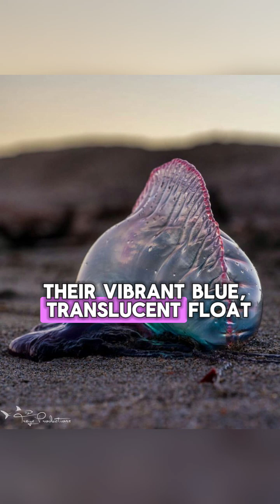fypシ゚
The Portuguese man o’ war (Physalia physalis), often mistaken for a jellyfish, is a siphonophore—a colonial organism made of specialized zooids working as one. Found in warm ocean waters, from the Atlantic to the Indian and Pacific Oceans, it drifts on the surface, carried by winds and currents, often washing ashore in places like Florida, Hawaii, or Australia. Its vibrant blue, translucent float, up to 12 inches long and 5 inches wide, sits above water, acting as a sail, while tentacles extend below, sometimes reaching 165 feet, though typically 30–50 feet. These tentacles, packed with venomous nematocysts, paralyze prey like fish and plankton, delivering a sting agonizing to humans, rarely fatal but occasionally causing allergic reactions or heart issues.

Each man o’ war is a colony of four zooid types: the float (pneumatophore) for buoyancy, tentacles (dactylozooids) for catching prey, digestive units (gastrozooids) for feeding, and reproductive units (gonozooids) for spawning. It lacks locomotion control, relying on its crest-like float to angle against the wind. Reproduction is asexual or sexual, with colonies releasing gametes to form new colonies; exact lifespans are unknown, likely months to years. Predators are few—loggerhead turtles, blue dragon nudibranchs, and blanket octopuses eat them, some using stolen tentacles for defense.

Named for its resemblance to 18th-century Portuguese warships, it’s a hazard to swimmers, with stings causing welts, fever, or nausea, treatable with vinegar or hot water (not urine, despite myths). Climate change boosts their range, increasing beach strandings. They’re ecological cleaners, controlling small fish populations, but their beauty hides a painful punch, making them oceanic drifters with a notorious sting.